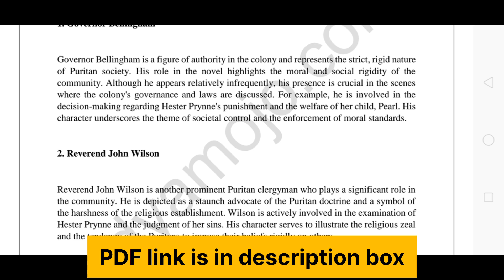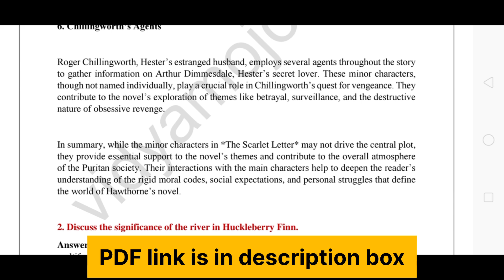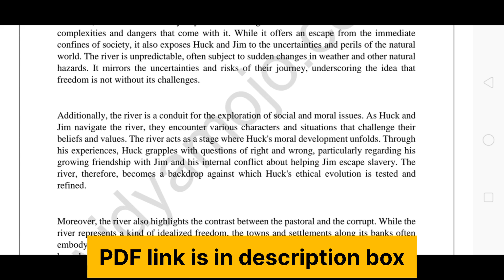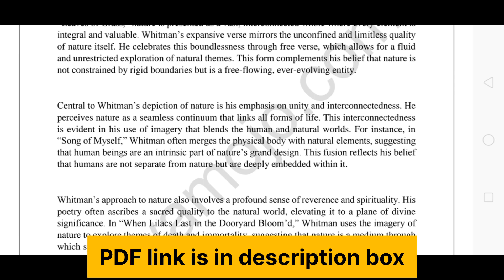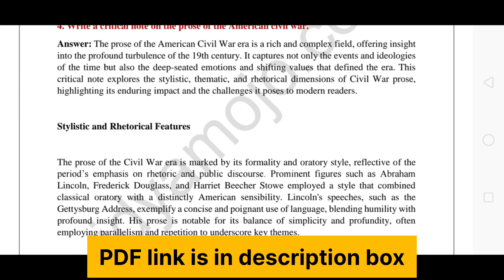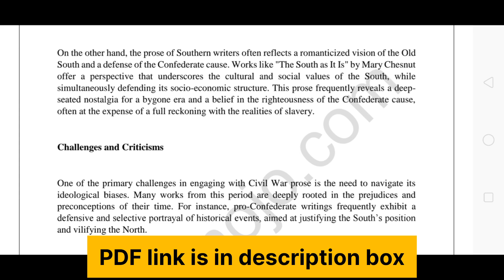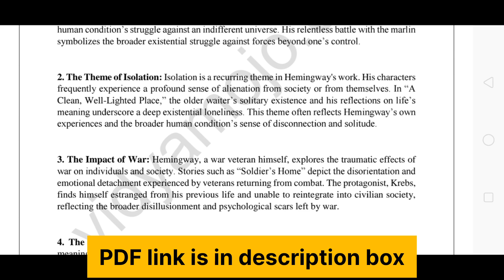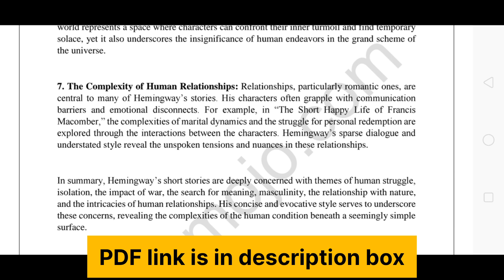IGNOU MEG 06 Solved Assignment 2024-25 PDF Download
Assignment Details:-
Course Code: MEG 06
Course Title: AMERICAN LITERATURE
Session: July 2024-January 2025

Assignment Questions:
1. Discuss the minor characters in The Scarlet Letter.

2. Discuss the significance of the river in Huckleberry Finn.

3. Discuss the nature as presented in Whitman’s poetry.

4. Write a critical note on the prose of the American civil war.

5. Critically analyse the major concerns of Hemingway in his short stories.